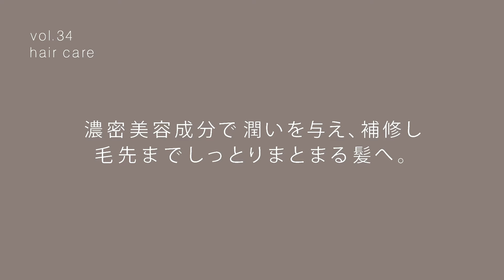meet up! lesson #34｜濃密美容成分で潤いを与え、補修し 毛先までしっとりまとまる髪へ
ジョンマスターオーガニックのビューティーアドバイザーが製品の効果的な使用方法をご紹介します。

濃密美容成分で潤いを与え、補修し 毛先までしっとりまとまる髪へ『H&Hリペアコンディショナー N 』の魅力をお届けします。

■H&Hリペアコンディショナー N (ハニー&ハイビスカス)177mL